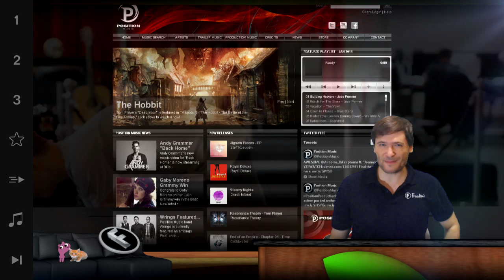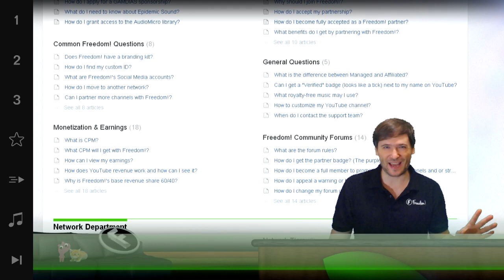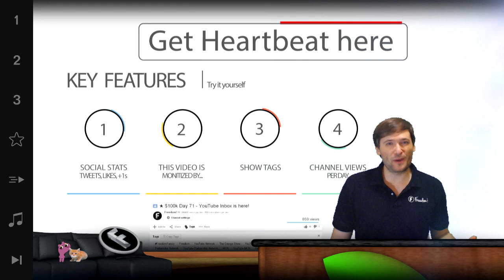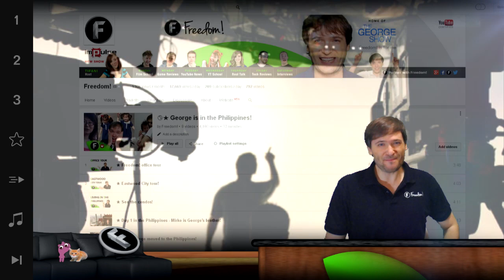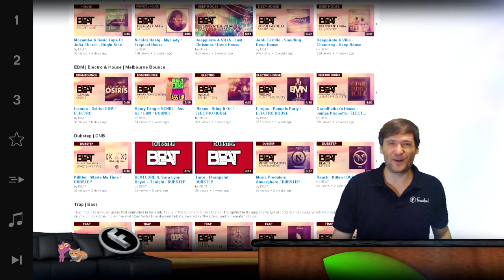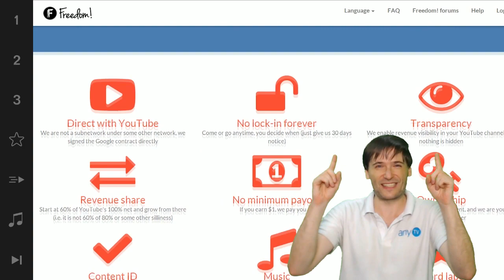★ What is Freedom! today?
▼ Links

▼ Heartbeat

▼ Freedom!

▼ Music